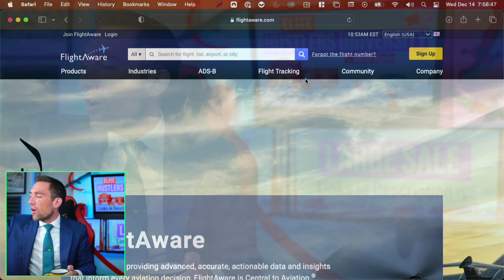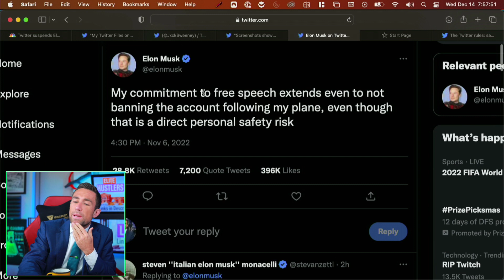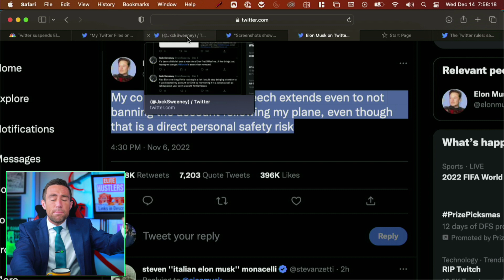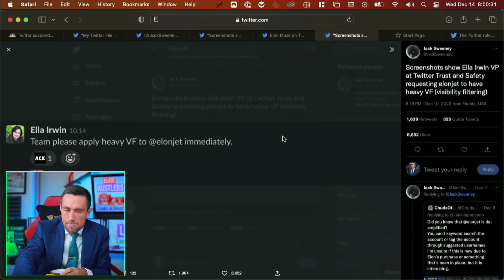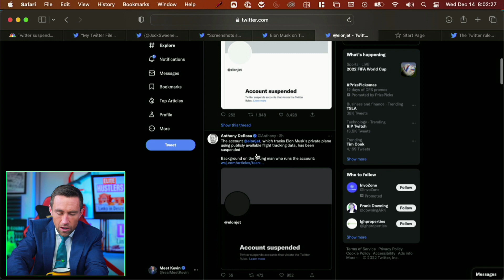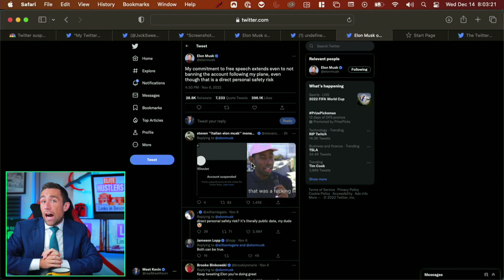Elon Musk JUST *STARTED* Censoring Free Speech on Twitter.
✅LARGEST Coupon EVER, code *PP*, EXTENDED to Dec 14 11:59pm✅ Lifetime access to NEW lectures and access to private livestreams. 🚀🚀LARGEST EVER Coupon!!🚀🚀 STOCKS AND PSYCHOLOGY comes with $5m trading portfolio access!

Elon Musk's Twitter CENSORS Elon Jet, public information account.